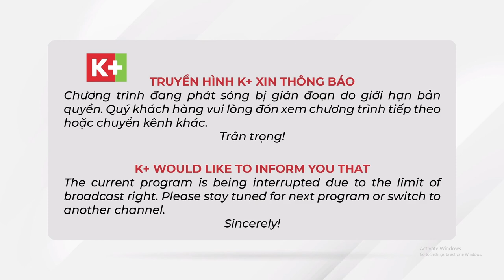Truyền hình K+ | Thông báo gián đoạn chương trình do giới hạn về bản quyền (từ 2021)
Đây là thông báo thường xuất hiện trong thời gian chiếu các chương trình như:
- Running Man Việt Nam - Chơi là chạy (HTV7)
- Trận đấu giữa ĐT Thái Lan và ĐT Timor Leste ở AFF Suzuki Cup 2020 (VTV6) trên ứng dụng K+.
- Các trận đấu tại V.league 1 2023 được chiếu trên 2 kênh VTV5 và HTV Thể thao.